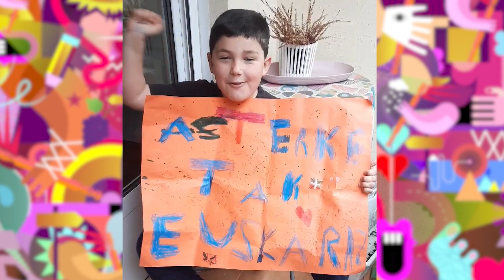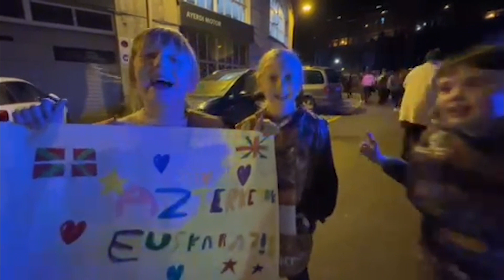Blaitu Kluba: Erronkak 2. saioa (parte-hartzaileen bideoak eta sari banaketa)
Orereta Ikastolako blaitukideek sortutako Erronkak ikus-entzunezko 2. saioko txalentxean parte hartu duten ikasleen bideoak jasotzen dituen programa. Txalentxeko eta lehiaketako saridunen berri ere ematen da saio honetan.